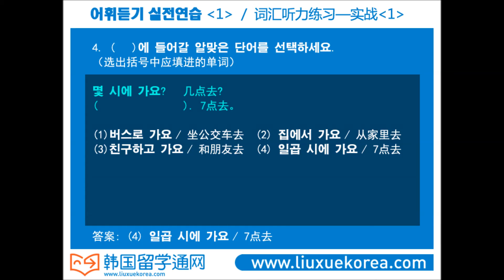★韩国语★Learn Korean★词汇听力练习——实战[1]